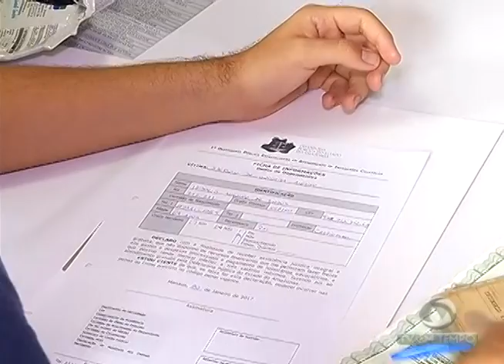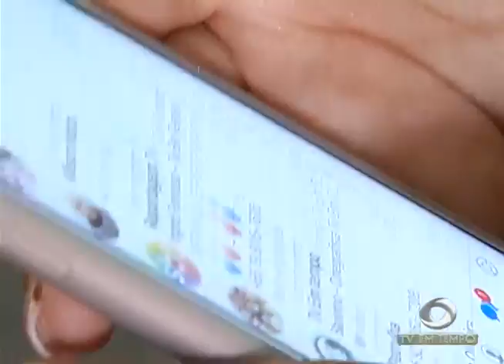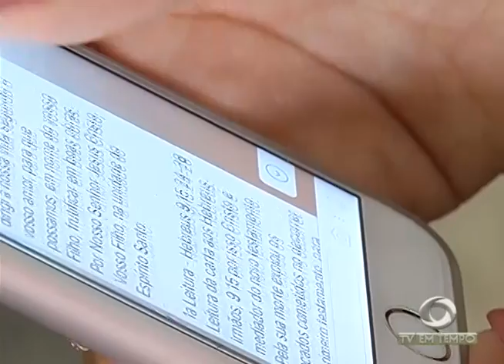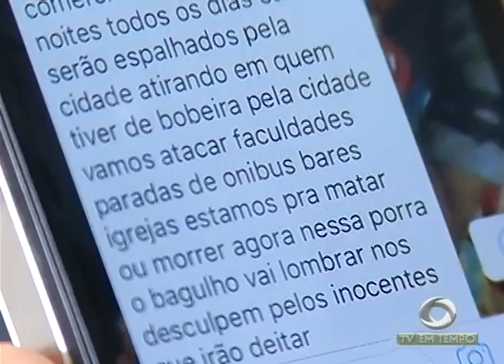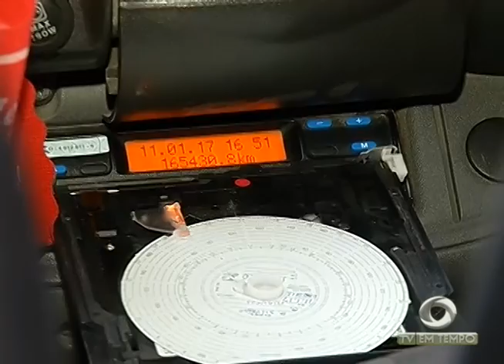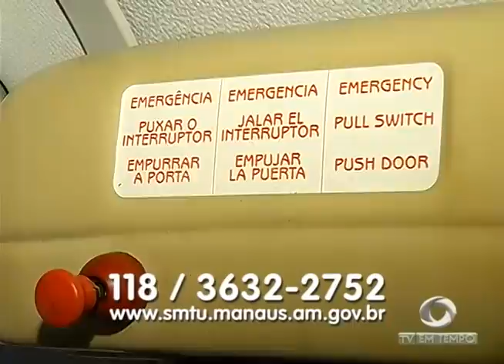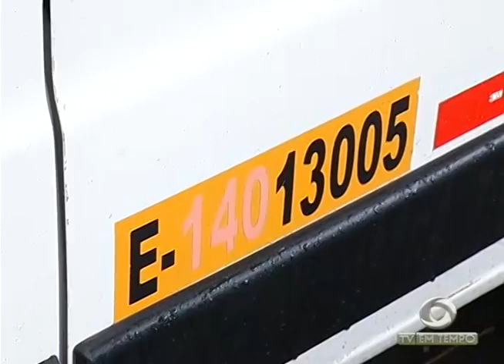BOLETIM EM TEMPO - MANHÃ (25.01.2017)